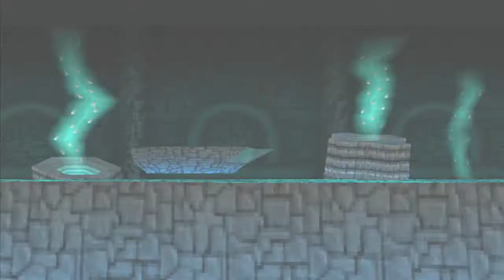The Legend Of Dragoon Part 118: A Surprise Reunion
Well the fight with the Divine Dragons angry Spirit comes to a close and we finally continue on deeper into Mayfil. The Signet Sphere must be protected at all costs...so we must continue onward.

We come across some strange rooms along the way ...like the random glass floor of strobe lights...yeah.. anyway

As we dig deeper and deeper into Mayfil we come across a very interesting Spirit.